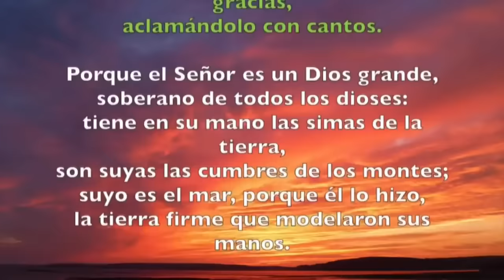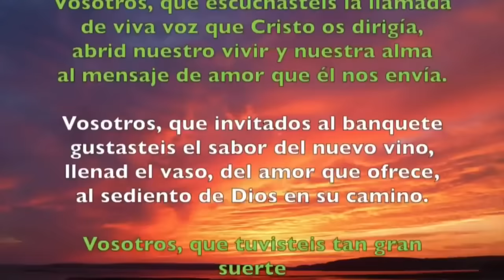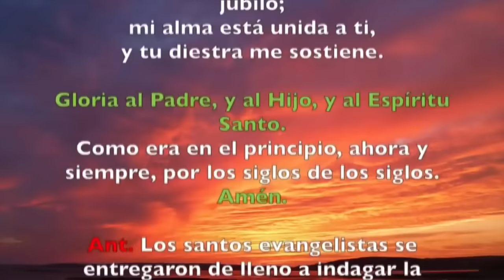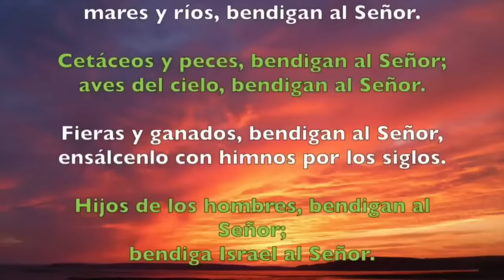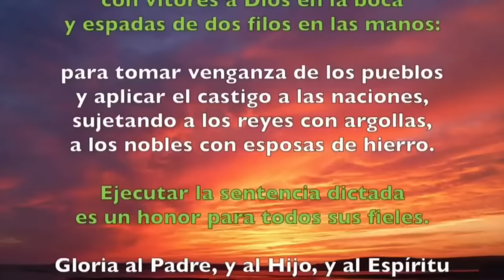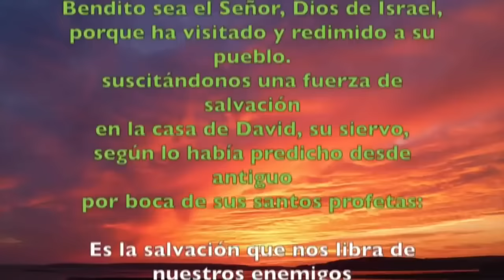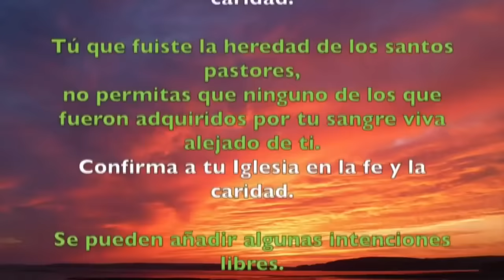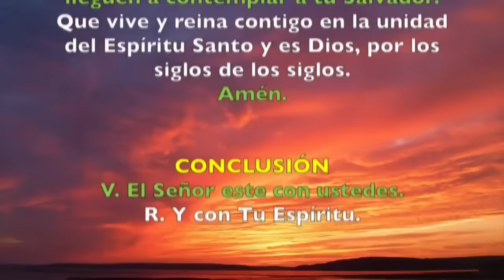Oración de la mañana (Laudes), MIÉRCOLES 18 DE OCTUBRE, SAN LUCAS, EVANGELISTA (FIESTA)